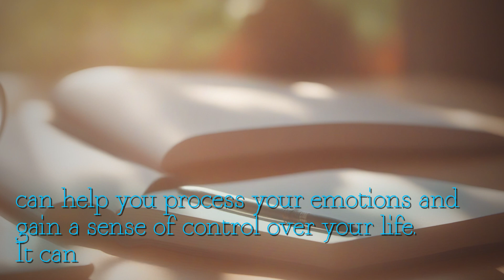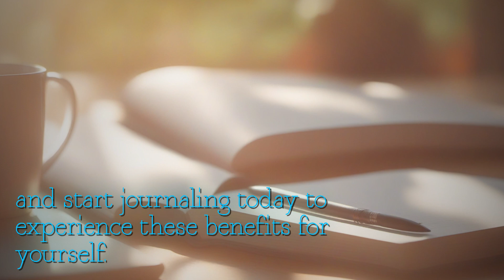Discovering the Hidden Treasures: Underwater Scuba Diving Adventure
Dive mesmerizing world underwater exploration Exploring Underwater Worlds Beauty Scuba Diving captivating video takes breathtaking journey surface ocean revealing hidden wonders lie beneath Discover vibrant awe-inspiring marine life inhabits underwater realms colorful coral reefs teeming exotic fish majestic sea turtles gracefully gliding water video showcases diverse fascinating creatures call ocean home Immerse tranquility serenity diving witness ethereal beauty underwater landscapes Marvel intricate dance light shadow filters depths creating visual spectacle is nothing short enchanting Explore mysterious caves breathtaking underwater caves unveiling secrets otherworldly environments Learn essential equipment techniques used scuba diving ensuring safe enjoyable experience divers levels Get expert insights tips navigate depths interact marine life responsibly maintain environmental sustainability Prepare be amazed incredible footage captured seasoned underwater videographers photographers have dedicated lives capturing sheer magnificence underwater world passion exploration conservation shines inspiring viewers protect preserve delicate ecosystems Exploring Underwater Worlds Beauty Scuba Diving is visual feast nature enthusiasts adventure seekers anyone wishes immerse wonders deep blue Get ready embark extraordinary journey filled captivating visuals intriguing facts leave awe beauty fragility oceans So grab scuba gear take deep breath get ready embark unforgettable underwater adventure forever change way see world waves